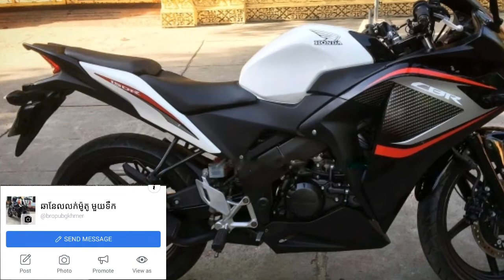ម៉ូតូលក់ Honda CBR 150cc 2013